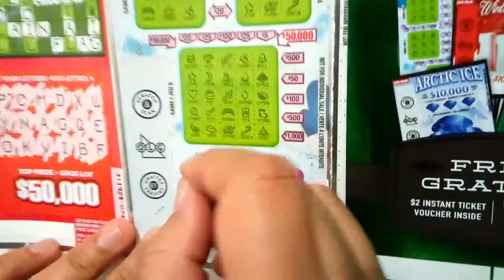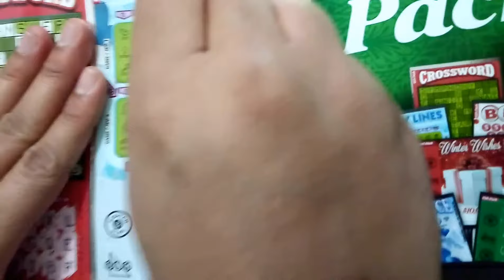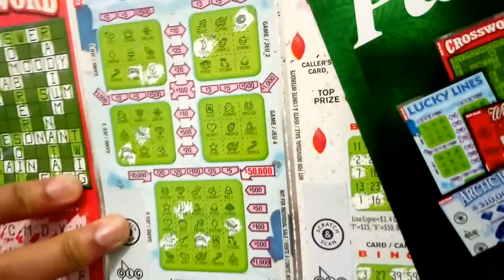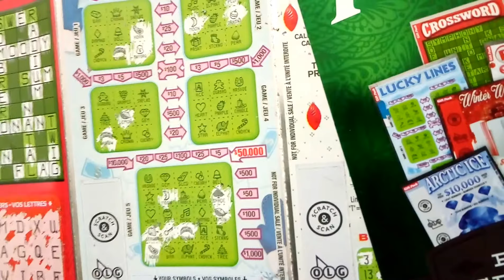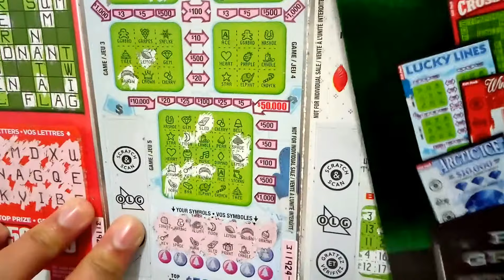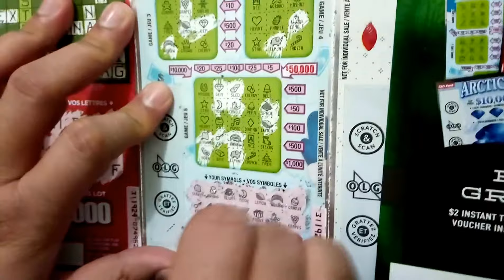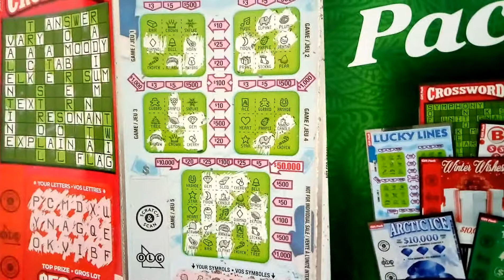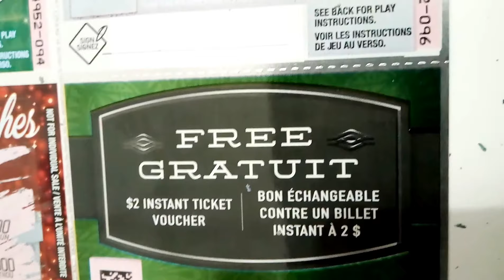New Gift Pack $10 Scratch Card - Part 3